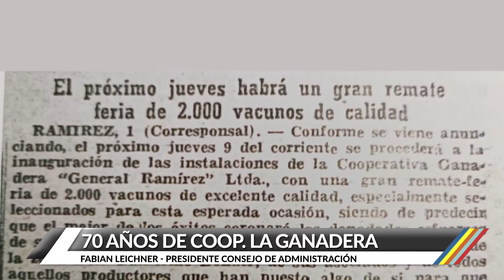70 años de Coop. La Ganadera - Fabián Leichner y Diego Brauer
Una de las instituciones más representativas de la ciudad de General Ramírez cumplió 70 años de vida. Se trata de Cooperativa La Ganadera. Es por esto que estuvimos presentes conversando con sus representantes para repasar un poco de su historia, crecimientos, proyectos  y demás.